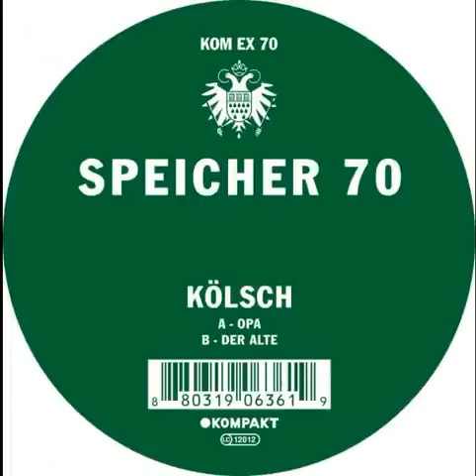Kolsch - Der Alte-(original)